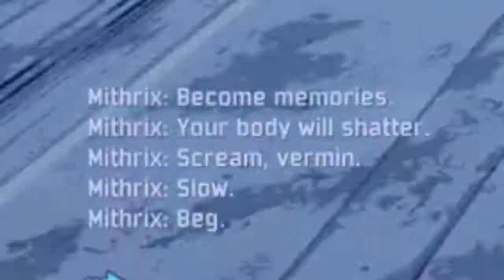Beating Mithrix for The First Time || Risk of Rain 2